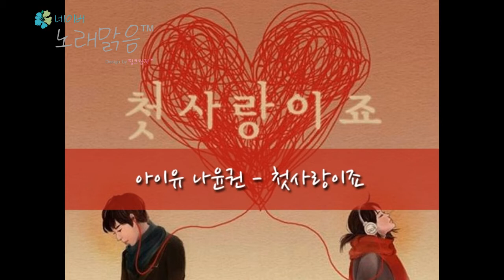아이유 IU & 나윤권 Na Yoon Kwon - 첫사랑이죠 It's First Love [Cover By NRME 노래맑음 & 오직하나]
여자파트 출처 : 유튜부 오직하나 님의 녹음